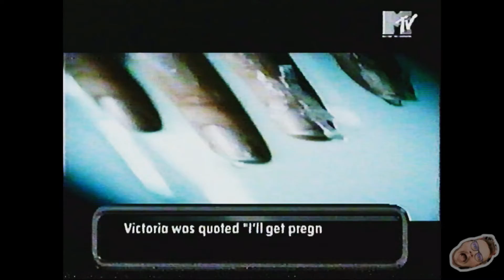Spice Girls - Goodbye (MTV INFO, 1999) (VHS RIP)